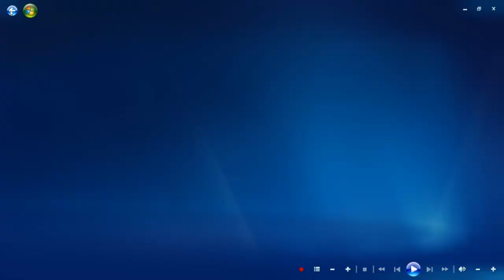Peak DVB-T TV tuner quality test with supplied airel.mp4